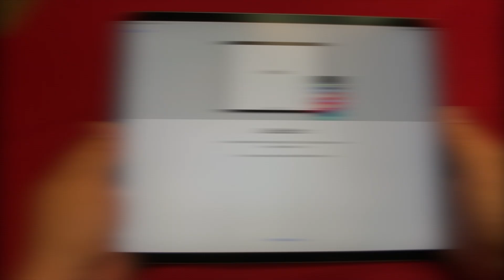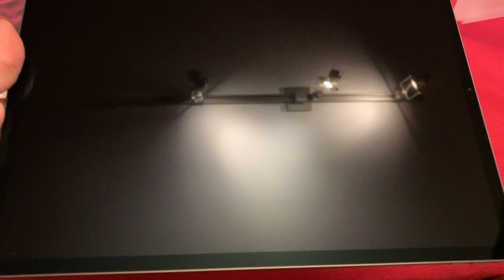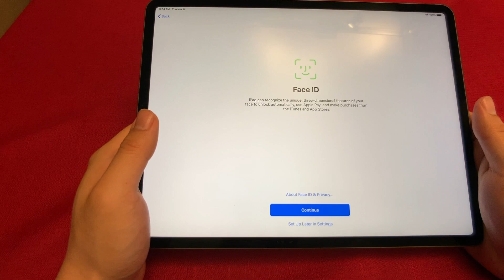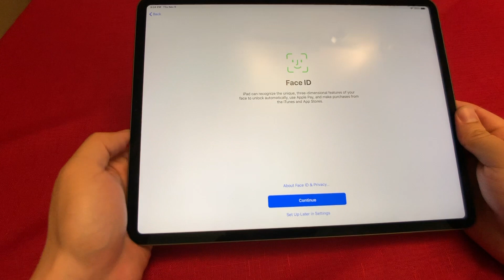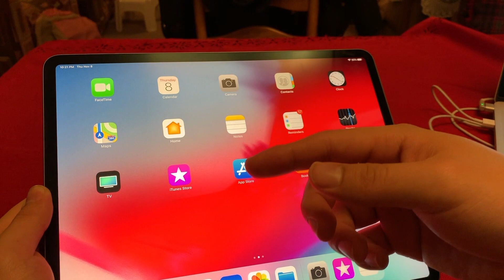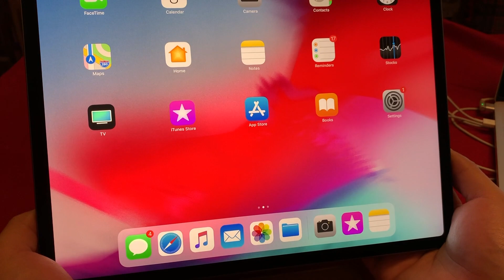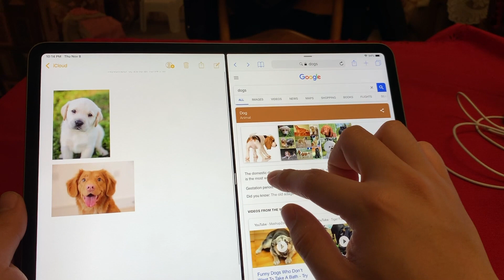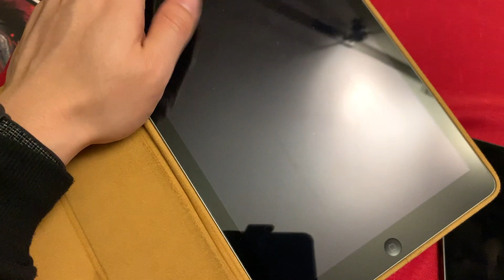未來筆電殺手？ 2018 iPad Pro 簡單開箱體驗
Apple 在 2018 10 月底發表的 iPad Pro 號稱硬體性能可以媲美工作用筆電. 因為自己本身工作還是用電腦方便所以 iPad 一直被我定位成娛樂/閱讀/泡網 的輔助型產品. 拿到產品的時間做一個我平常使用習慣的開箱, 未來如果有 Apple Pencil, 跟 Keyboard 可以使用時再來分享 iPad Pro 到底有沒有機會當個 Laptop Killer!